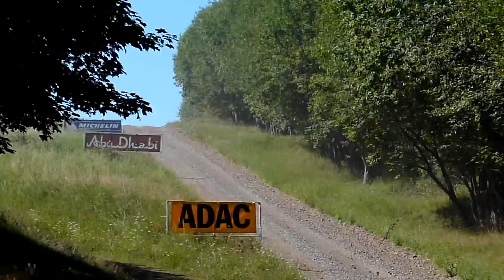Rally Germany 2011 - Ken Block WRC - Jump Hermeskeil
Rallye Deutschland 2011 - Ken Block - Sprung im Ford Fiesta WRC - Sprungkuppe Hermeskeil